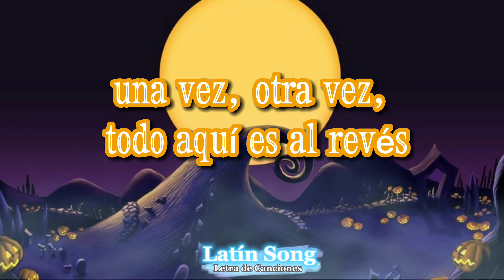Esto es Hallowen/El Extraño Mundo de Jack/Letra/Lyrics/Español/latino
Muchas Gracias 🫰‼️

Niños, niñas y los demás, vengan pues yo les voy a enseñar
un extraño y gran pais, que se llama Halloween,
esto es Halloween, esto es Halloween.
Gritos en la oscuridad. Esto es Halloween!
asustar es nuestro fin,
ya veran como todo el mundo temblara.
Gritos ya, gritos hasta el fin. Asi es siempre Halloween.
Bajo tu cama me voy a esconder
ve mis dientes y ojos tambien,
tras la escalera yo suelo asustar,
mirame bien, no te voy a gustar.
Esto es Halloween, esto es Halloween, Halloween, Halloween, Halloween, Halloweenn…
Que lugar, que emocion, todos cantemos esta cancion.
Mi ciudad, te fasinará, y si te descuidas te sorprendera.
Ve por dónde vas, ten cuidado al caminar
algo horrible te saldra y te hará gritar!
Esto es Halloween.
El terror es nuestro fin.
¿Te asusté? ¡Asi sera!
Una vez, otra vez, todo aqui es alreves
bajo la luna en la oscuridad.
¡Vamos a gritar! ¡Gritos hasta el fin!
Asi es siempre Halloween
Soy el payaso que te hace llorar,
mirame bien, te hace asustar.
Yo soy aquel que no puedes ver,
soy el viento que te haces estremecer,
Yo soy la sombra que te inspira horror
te hago soñar sueños de terror.
Halloween, Halloween, Halloween, Halloween...
Presten todos mucha atención sin temor no habra diverción.
El terror es nuestro fin, asi es siempre Halloween.
Mi ciudad, te fasinara, si te descuidas te sorprendera.
Si el flaco Jack te encuentra y te atrapa, de un grito
loco te dara un susto mortal…
Esto es Halloween
¡Gritos hasta el fin!
Vamos a aclamar al señor de este lugar,
el rey Jack gran rey de nuestra ciudad,
todos de pie ante el gran rey Jack.